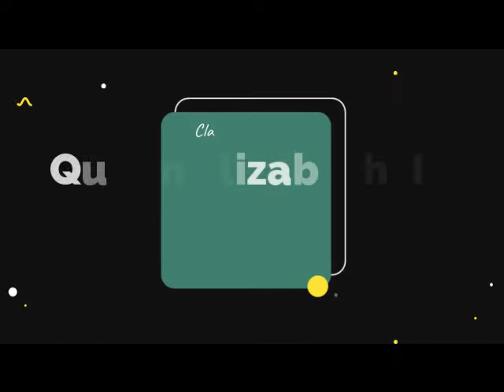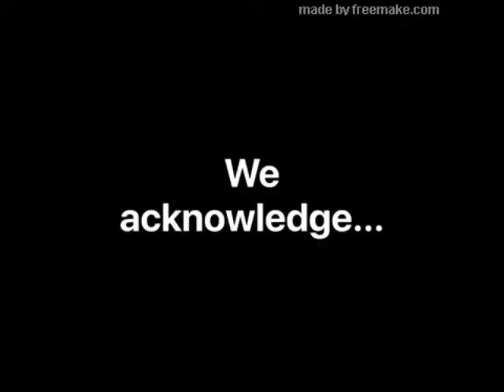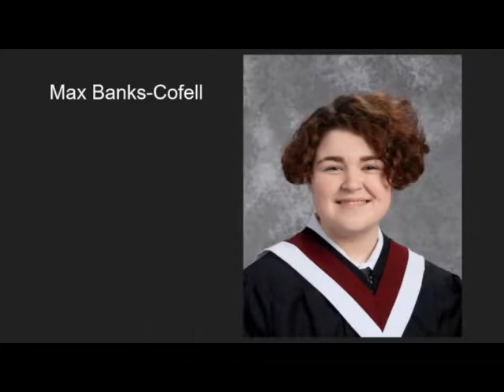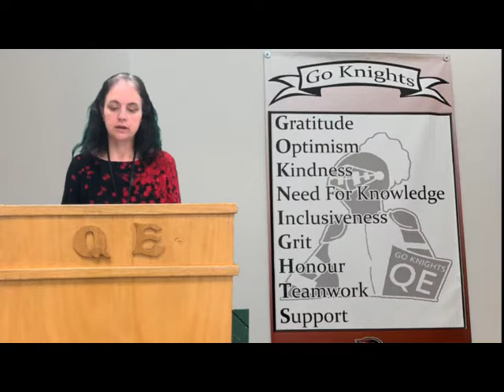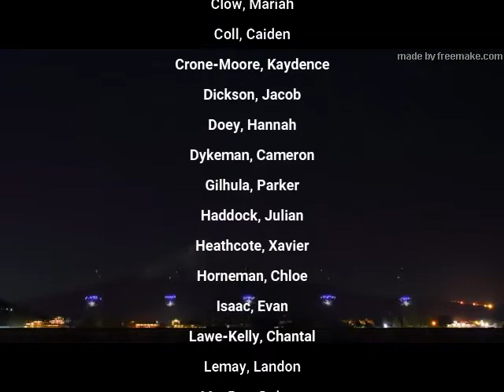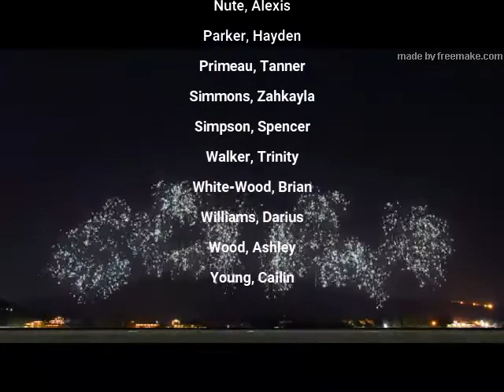Queen Elizabeth II Chatham Grad 2020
Grad 2020 @ Queen E Chatham